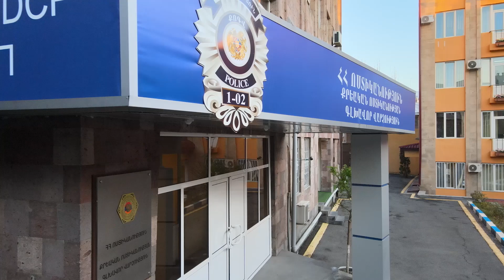Քրեական ոստիկանության գլխավոր վարչության ծառայողները հետախուզվողի են հայտնաբերել